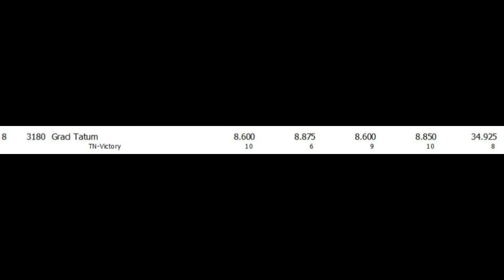Graci Level 6 Ozone Invitational 2017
Graci competing at the Ozone Invitational Meet in Knoxville, TN January 2017